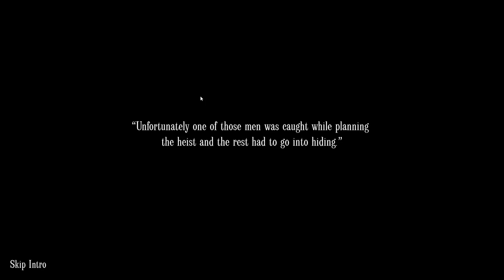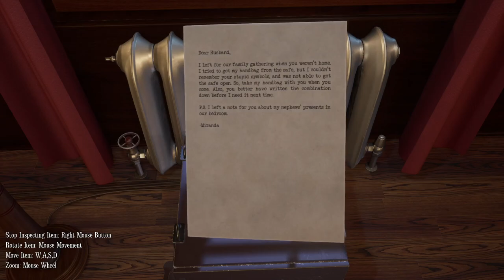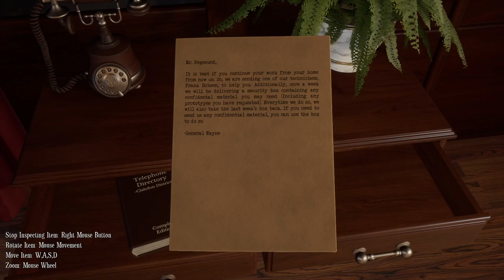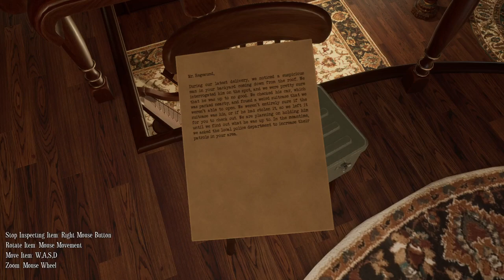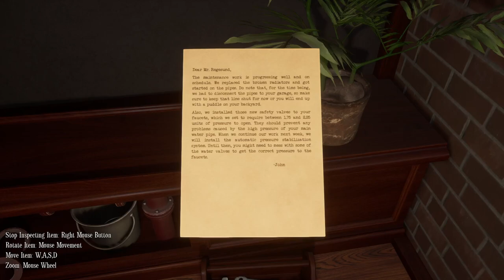UNA ESCAPE ROOM TOSTA!! || Escape Memoirs: Mansion Heist || GAMEPLAY ITA